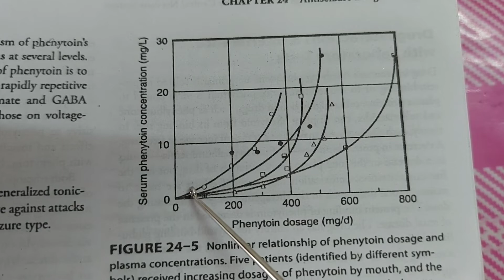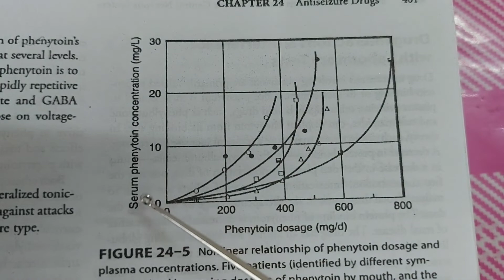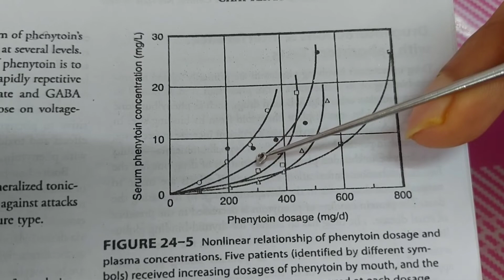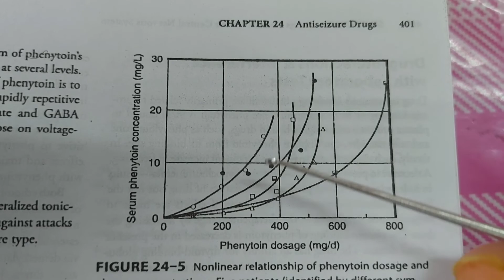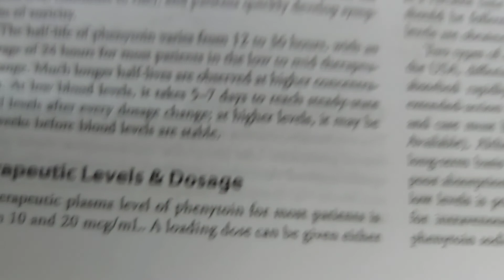Phenytoin pharmacokinetics: Made Simple (2024)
for the learning of phenytoin this is the oldest uh anti-seizure drug the derivatives of the barbiturate and the phenytoin is sometimes called as the hydantoin and the phenytoin has

different issues during their metabolism during their absorption and the drug interactions and these examples are

shown in our your pharmacology different during discussion of the different principles and basic pharmacology um for this region uh learning of phenytoin is
important when you make the example of different enzyme induction different process of the kinetics of the drug metabolism then the example of phenytoin comes in various times so if we want to start the discussion about the phenytoin first of all the absorption phenytoin is well absorbed from the gastrointestinal tract but issue is that when there is a patient who is unconscious and who needs the anticipated drug usually the patient who has the seizure or epilepsy sometimes they get unconscious and this state is known as the status epilepticus and during this period there is one form of the phenytoin this is the phosphated phenytoid means phosphonitoid is applied in in muscular or intravenous root so the phenitoin can be well absorbed from the gastrointestinal drug but in case of emergency situation when there is the patient is unconscious then we can use the phosphate phenyl that is known as the first phenytoin this is the absorption and the different preparations of the phenytoin and the transport of the phenytoin phenytoin is highly bind with the plasma protein that means if

property to occupy the metabolism system of other drugs say for example warfarin warframe is a anticoagulant drug that is used in deep vein thrombosis and these drug is metabolized in the liver using these cytochrome enzyme when we use the warfarin in a patient

so there are different issues in the absorption in the distribution and in the metabolism of the of the phenytoin now we will see an example in your book of the five patients who are receiving the phenytoin and what is the consequence here is a figure where we can see five curves of five different patients

ah here is number one two three four five and in this uh case of first patient this patient will give the phenytoin about 200 milligram in oral dose and in the uh patient plasma we measure the phenytoin concentration and we will get that 200 at about 5 milligram per liter we use the 200 milligram per deciliter in oral dose and we will get only 5 milligram of phenytoin